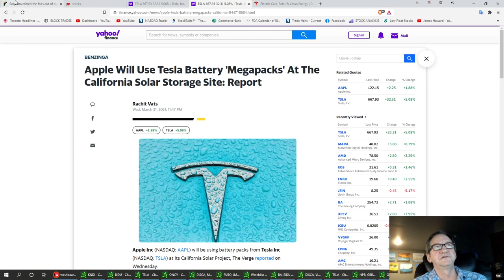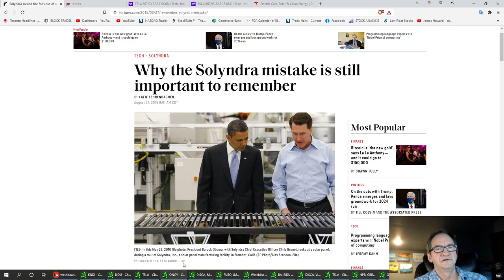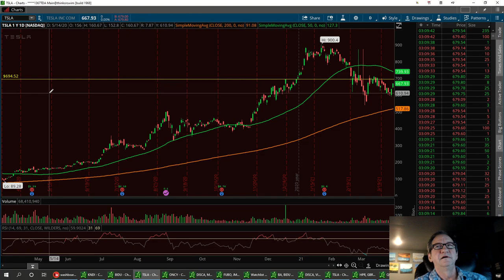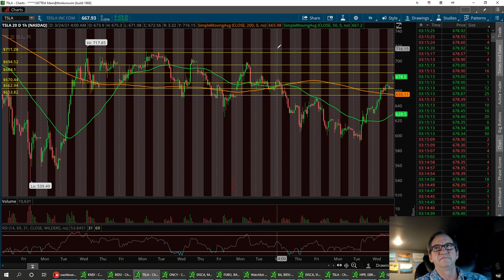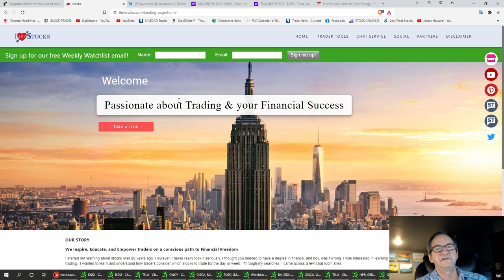Bullish on TSLA again